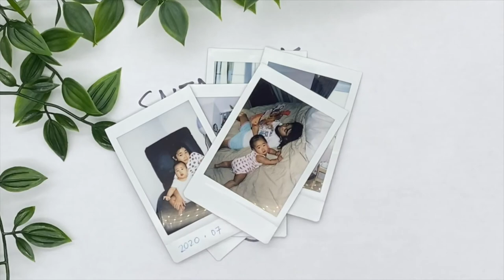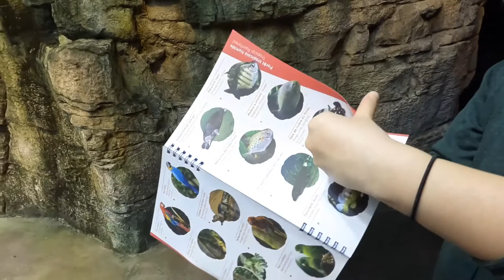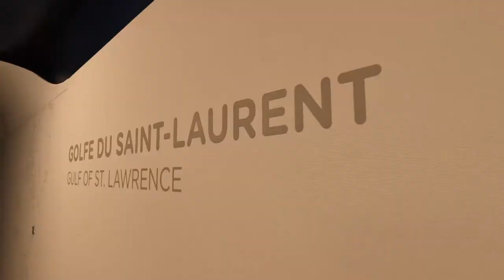MONTREAL BIODOME PLANETARIUM VLOG